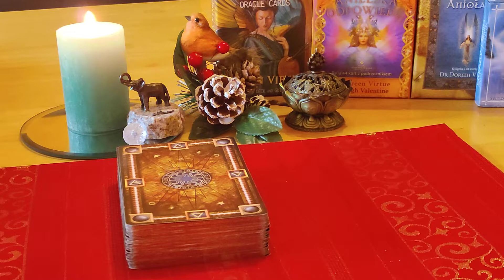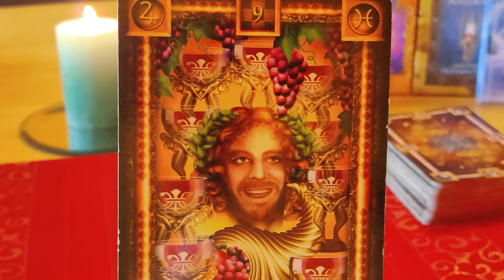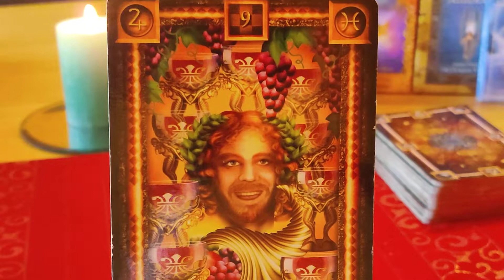KARTA DNIA 30.10.2021 🍀